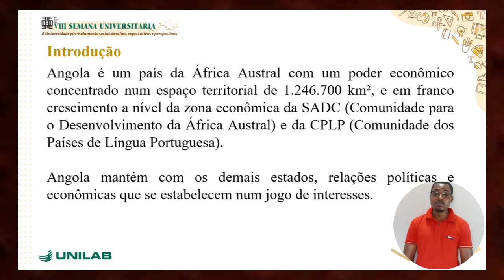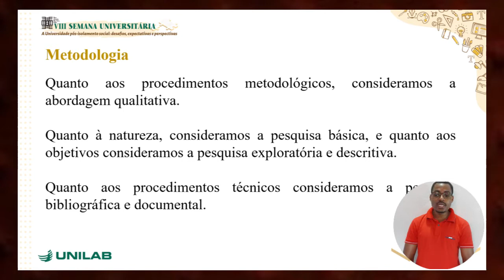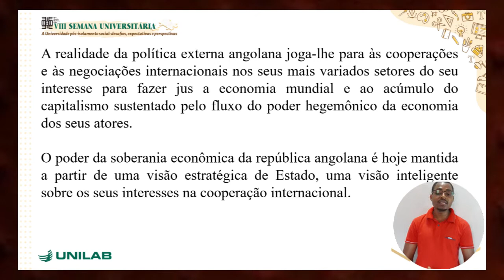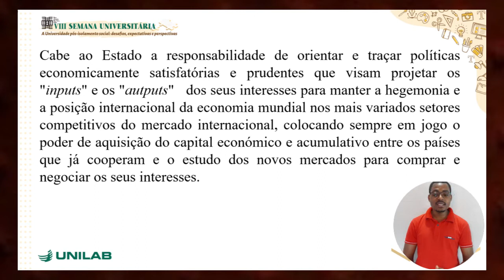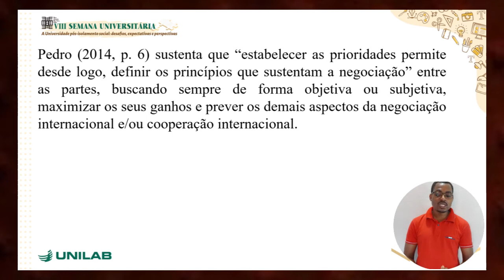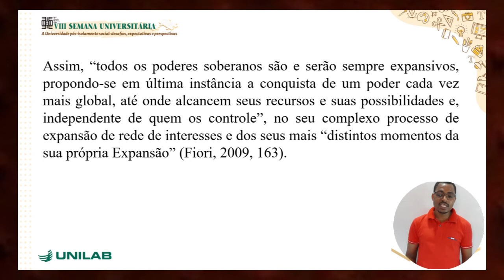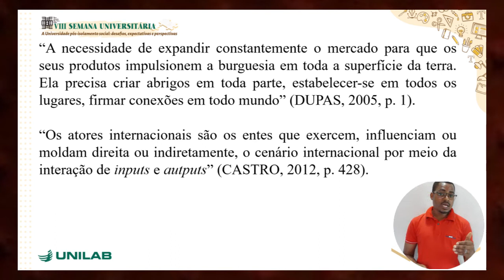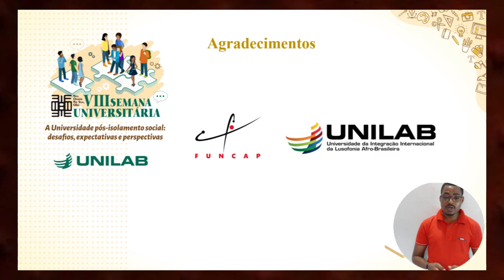RESUMO EXPANDIDO APRESENADO A VIII SEMANA UNIVERSITÁRIA DA UNILAB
"A cooperação internacional angolana na luta pelo desenvolvimento social do país," é um resumo expandido apresentado na VIII Semana Universitária da Universidade da Integração Internacional da Lusofonia Afro-brasileira (Unilab),